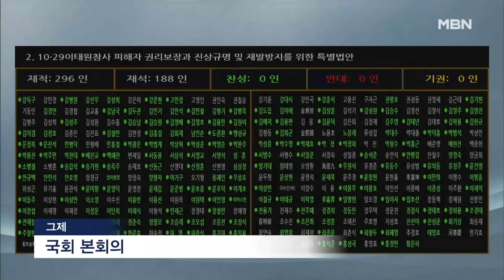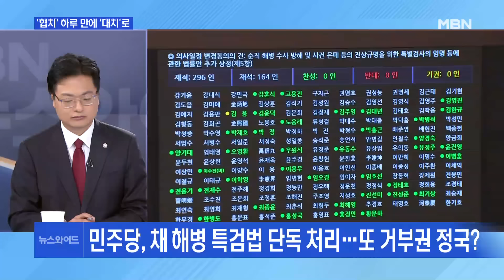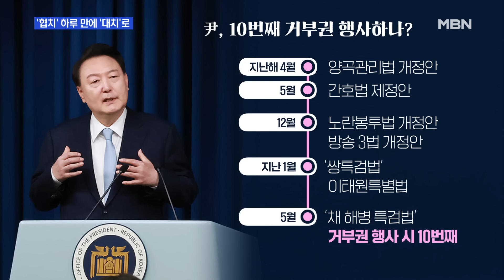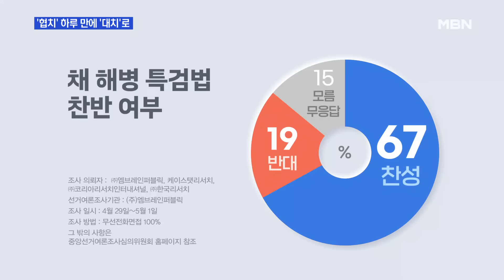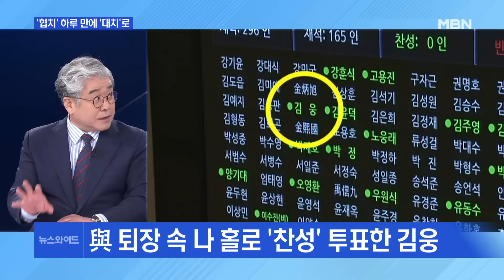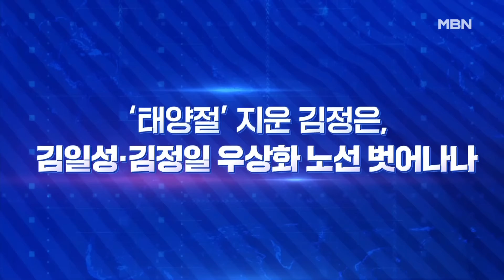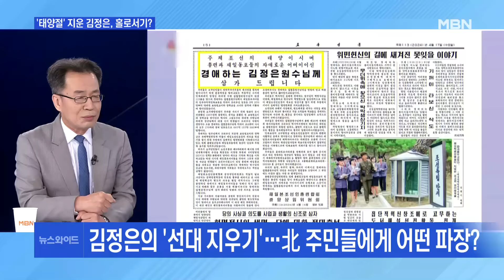MBN 뉴스와이드 주말 [다시보기] 민주당, 채 해병 특검법 단독 처리…또 거부권 정국? - 2024.5.4 방송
MBN 뉴스와이드 주말 [다시보기] 민주당, 채 해병 특검법 단독 처리…또 거부권 정국? - 2024.5.4 방송 00:00

민주당, 채 해병 특검법 단독 처리…또 거부권 정국? 00:00
당직자들 만난 한동훈…윤 대통령은 언제? 36:29
국힘 황우여 취임·민주 박찬대 선출…닻 올린 여야 지도부 49:19
'태양절' 지운 김정은의 홀로서기? 58:45